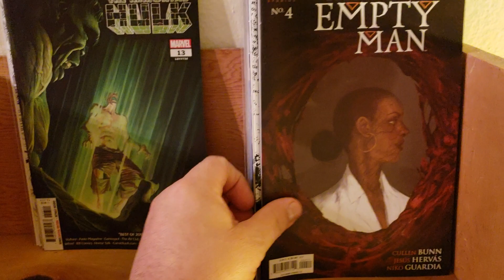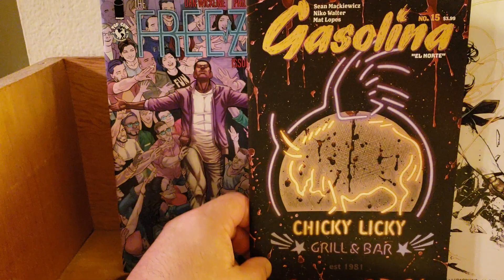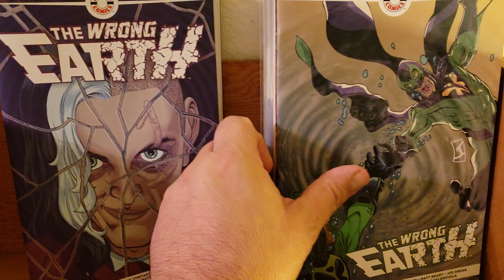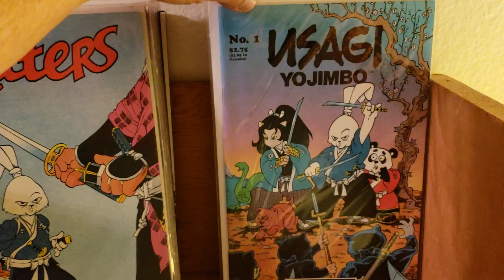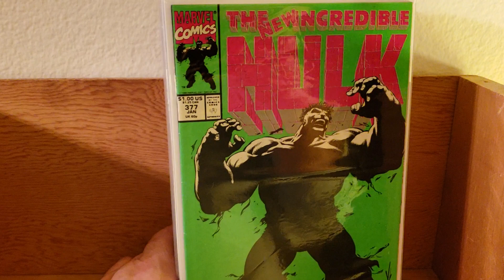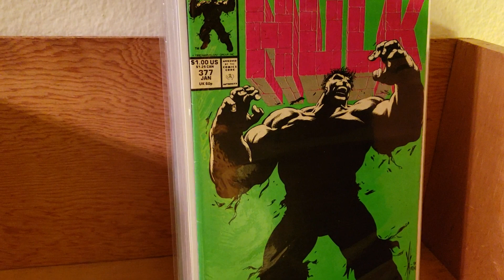Comic Haul #82/83: Usagi Yojimbo / Hulk 377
Moving it all folks. * gulp *